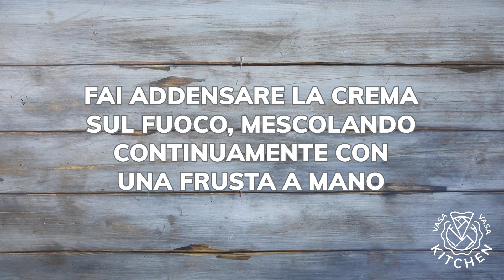Castagnole ripiene di crema - Dolci di Carnevale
Le castagnole ripiene sono dolci tipici di Carnevale fritti, ricoperti di zucchero e farciti con crema pasticcera. Guarda la ricetta sul blog